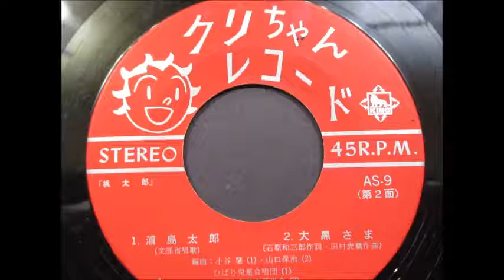大黒さま（だいこくさま） 童謡 レコード版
説明　大黒さま（だいこくさま）　童謡　レコード版